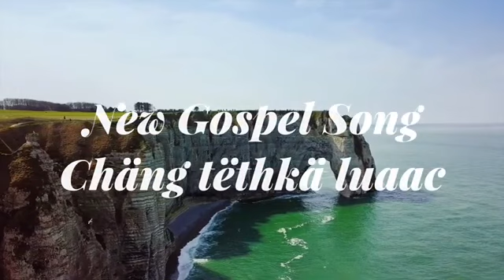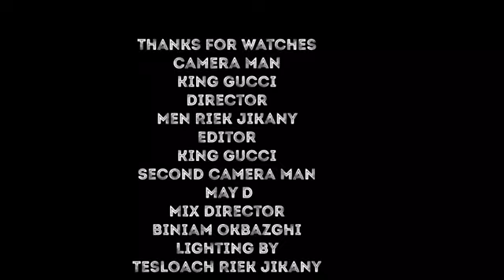Gospel_Singer_Nyaruon_Tang October 21, 2021